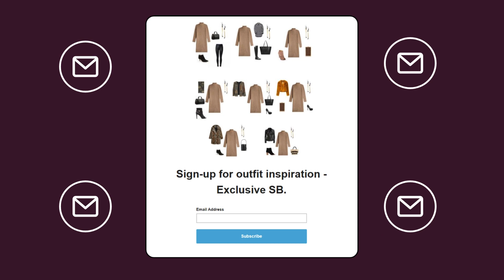Breaking Office Attire Boundaries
It's time to rethink your work wardrobe too. What's on your 'restricted list' that deserves a second chance? Let's rock our work attire together!

Steph B.